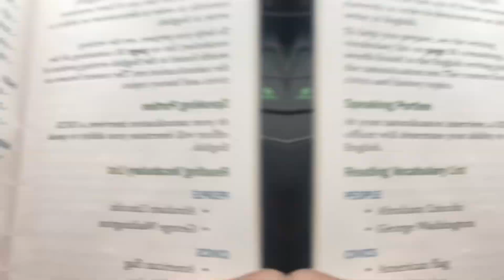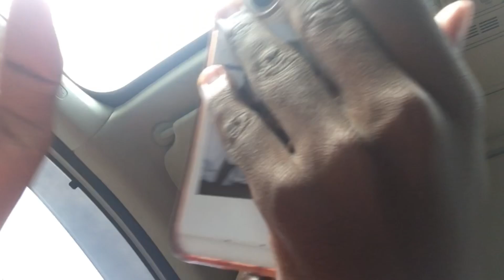I got my USA Citizenship!!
FAQ
how old are you? → 18
what grade are you in? → 9th in college
ethnicity? → Uganden

xoxo
Ezra